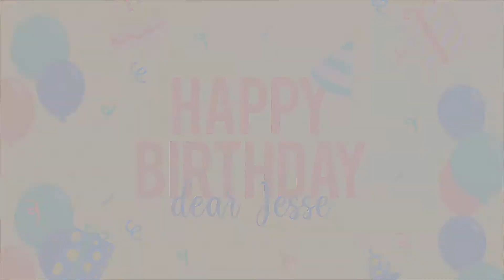Happy Birthday Dear Jesse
Hello! That project will help you make video congratulations, wishes or a cinematic album with best moments for your lovely girl, boy or kids. Just place your photo or video and type your text. That’s all!

You can easily type any you want text to make video more informationally or place video instead photos or set your colors to any elements you see in preview. Happy Birthday Dear Jesse is a high quality, well organized and easy customizing template. Just drop your image or video, edit the text, add audio and enjoy the result!